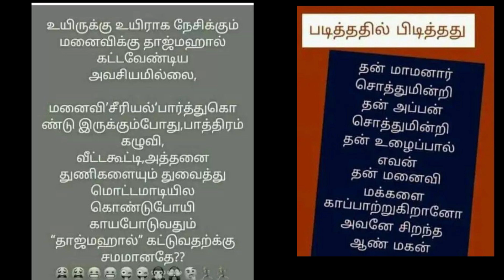படித்ததில் பிடித்தது// தினம் ஒரு தகவல்